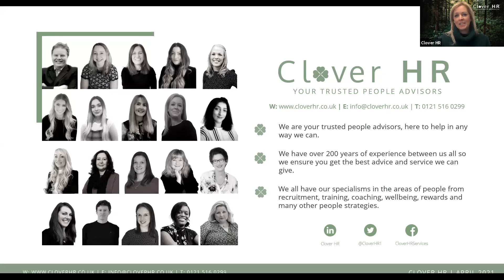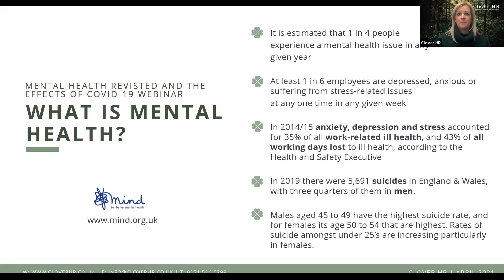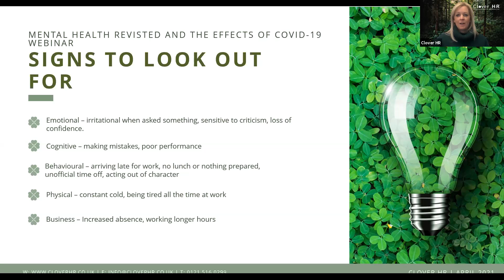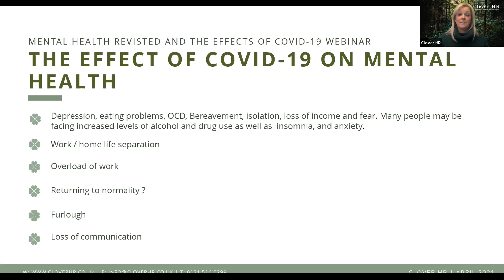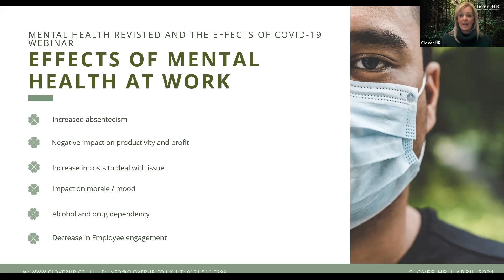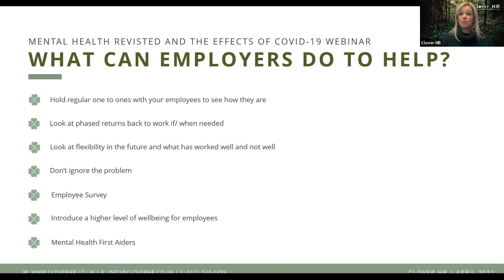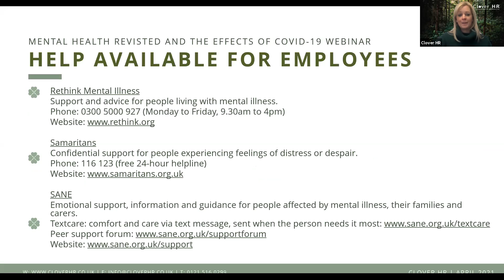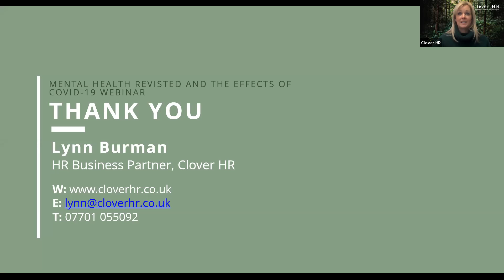Mental Health Revisited and the Effects of Covid19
The webinar includes:
• Statistics on Mental Health
• The effects of Covid-19 on Mental Health
• Mental Health in the workplace
• What can employers do to help their employees?